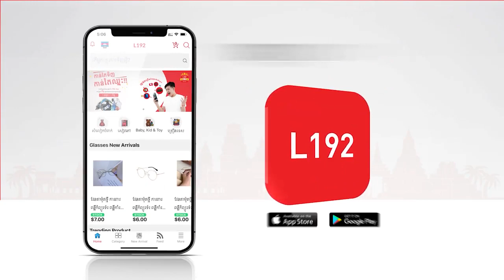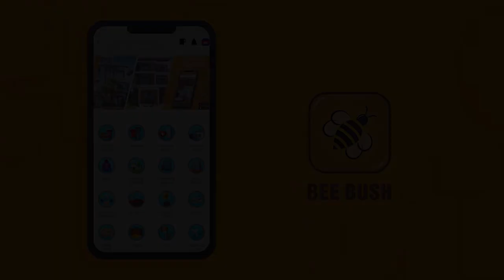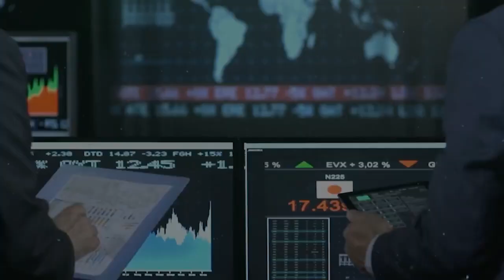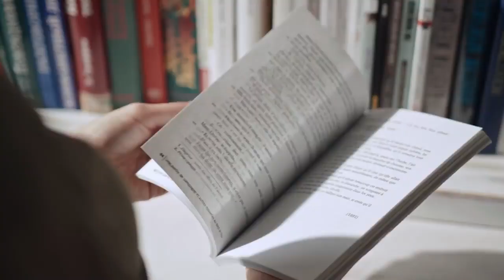Ask Me Anything Week #1: Classified, E-commerce Startups, and More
TOPIC: Ask Me Anything Week #1 Sub-Topics: Classified, Ecommerce Startups, and More…Guest
Speaker
1. Kiry LayFounder & CEO, Globeso2. Bun Norin KongCo-Founder, Myphsar
Moderator
1. Chann Santhana Founder, Bee Bush2. Keo BandithCo-Founder, Norea Financial Partners